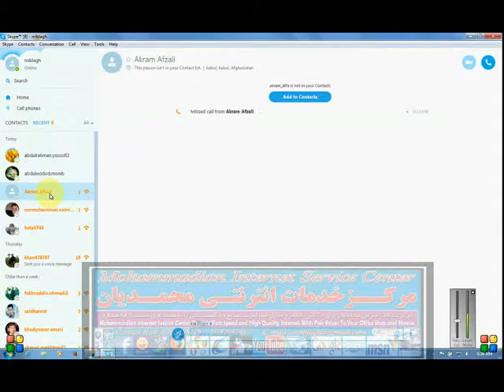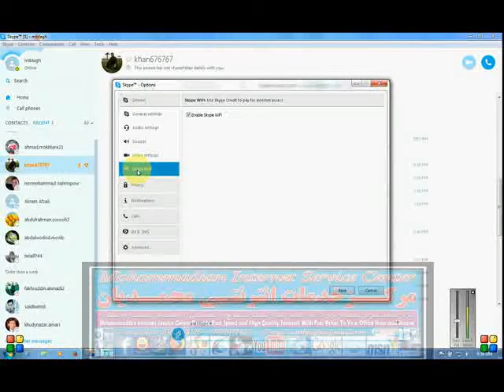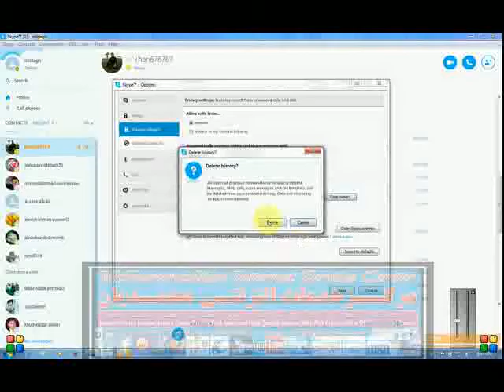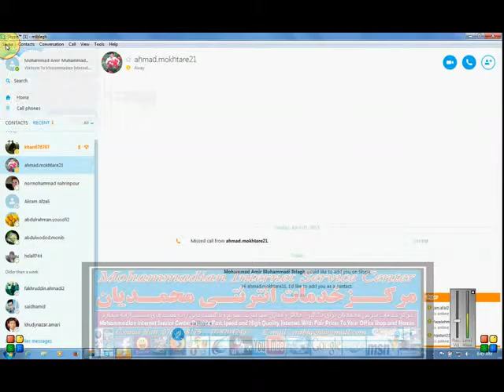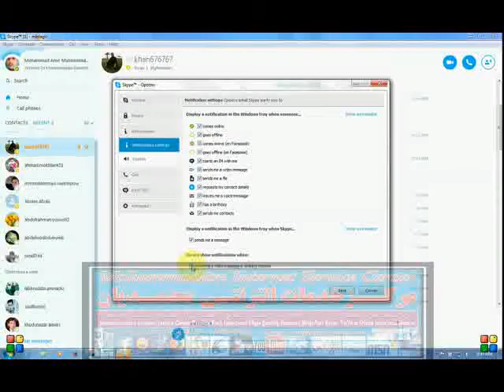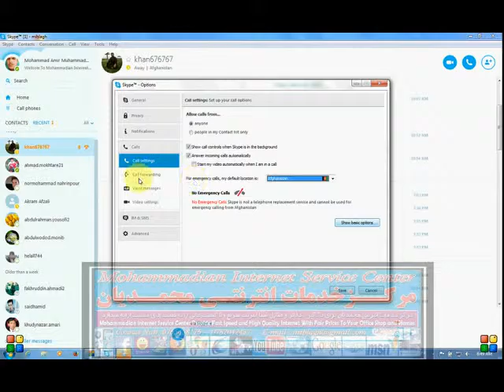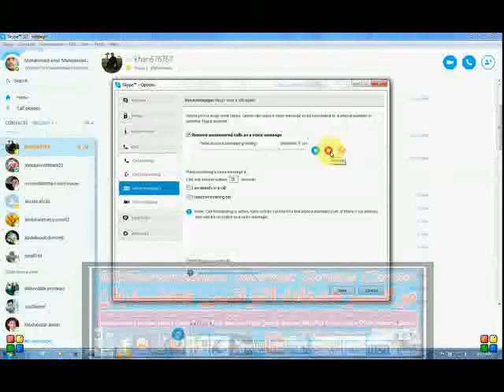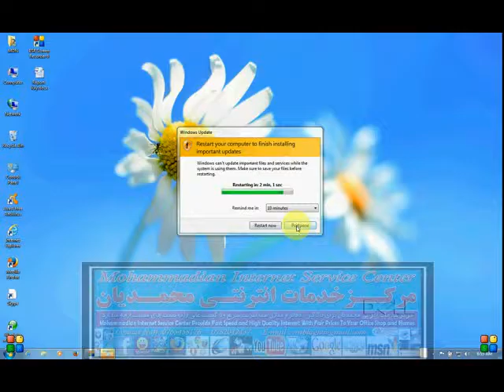Skype Lesson 3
این ویدیو لیکچر توسط ماسترمحمدامیرمحمدی ابلاغ در کانون علمی, فرهنگی ومرکزآموزشی تکنالوژی معلوماتی (IT) محمدیان, ارایه وتدریس گردیده است امید واریم از آن سود اعظمی ببرید...